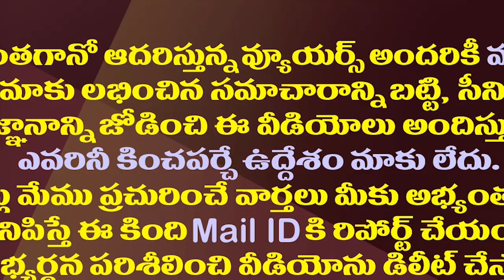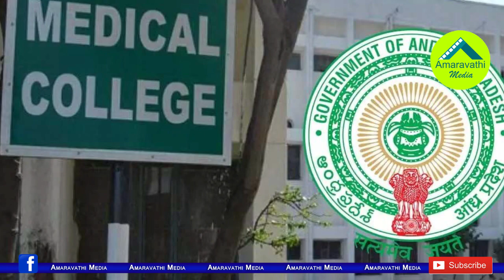జగన్ ఖాతాలో ఇది మరో అరుదైన రికార్డు| Jagan Govt Brings Revolutionary Reforms In Medial Education